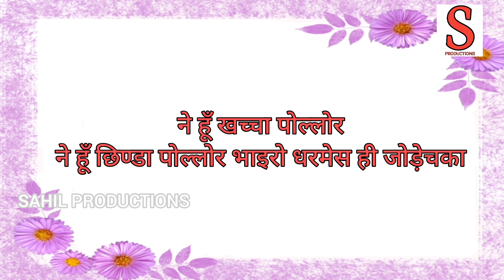Pavitar Jodi/Kurukh Song Live //2024//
Date📅-15/01/2024
At⛪-Christ The King Church,Jalda

Camera📷-Sahil Kandulna
Editing🖥-Abit Ekka

Singers🎤-Pricila Mundu,Aditya Toppo

Keyboard🎹-Sahil Kandulna
Octapad🥁-Amar Jyoti Kispotta
Dholak🎼-Ritesh Tirkey

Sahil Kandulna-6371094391